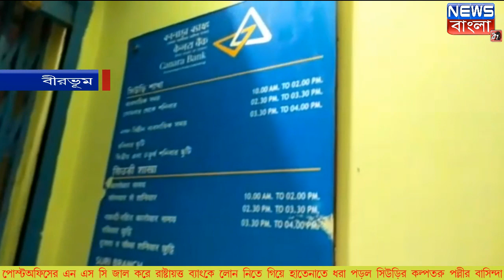ব্যাংকে ঋণ নিতে গিয়ে ধৃত যুবক NEWS BANGLA 24X7 EXCLUSIVE (BREAKING NEWS)